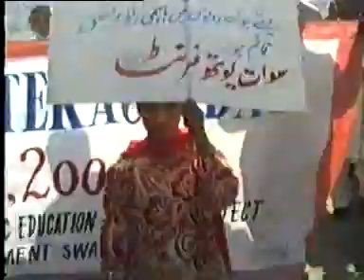International Literacy Day Part 1